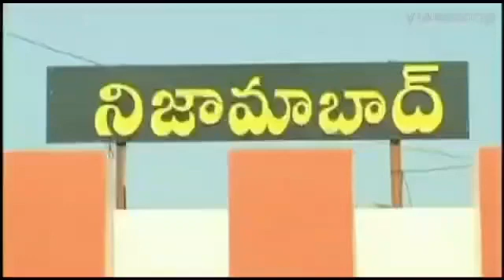నిజామాబాద్ రైల్వేబ్రిడ్జ్ పనులను రాష్ట్ర ప్రభుత్వం త్వరగా చేపట్టాలని బీజేపీ నాయకుల ధర్నా||AapkaNews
నిజామాబాద్ నగరంలోని మాధవ నగర్ రైల్వే బ్రిడ్జ్ పనులను రాష్ట్ర ప్రభుత్వం కావాలనే ఆపుతోందని ఆరోపిస్తున్నారు బిజెపి నాయకులు. దశాబ్దాలుగా ప్రజలు రైల్వే గేటుతో ఇబ్బందులు పడుతున్నారని. అరవింద్ ఎంపీ కాగానే రైల్వే బ్రిడ్జిపనులకు మోక్షం కలిగించారు. అయితే రాష్ట్ర ప్రభుత్వo ఎక్కడ ఎంపీ అరవింద్ కు క్రెడిట్ వస్తుందో నని రాష్ట్రం నిధులు మంజూరు చేయడం లేదని బిజెపి నాయకులు ఆరోపిస్తున్నారు. 9 నెలలుగా ఫైల్ మంత్రి ప్రశాంత్ రెడ్డి వద్దే ఉందని కావాలనే పనులు మొదలు పెట్టడం లేదని ఎంపీ అరవింద్ అన్నారు. పనులు మొదలు పెట్టకుంటే ఉద్యమానికి రెడీ అవుతామన్నారు అరవింద్.
Watch►